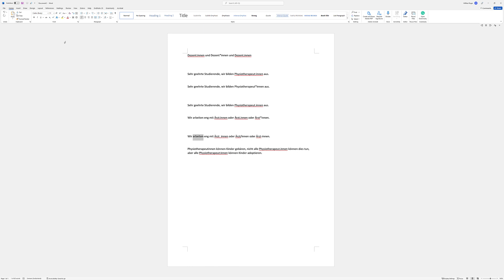Gender Stern Doppelpunkt Punkt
Ich habe hier nur kurz getestet, wie im Word die Sprachausgabe bei unterschiedlichen Varianten wie Gender-Sternen, Gender-Doppelpunkt oder Gender-Punkt funktioniert. Mein Favorit: der Doppelpunkt. Natürlich kann man die Sprachausgabe besser programmieren und so den Genderstern, als Beispiel, besser ausgeben lassen. Aber für den Moment ist wohl der Genderstern keine optimale Variante.